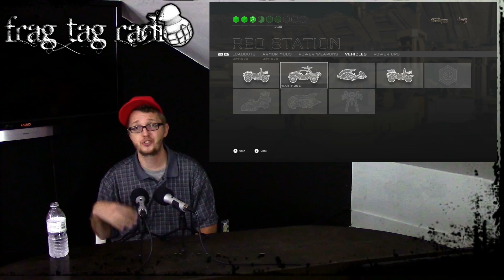Halo 5: Guardians Review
Pradius reviews Halo 5: Guardians on Xbox One! For more in-depth coverage, read my written review
Hope to see you all on the battlefield in Warzone! Enjoy!